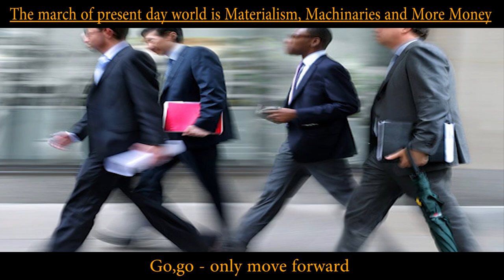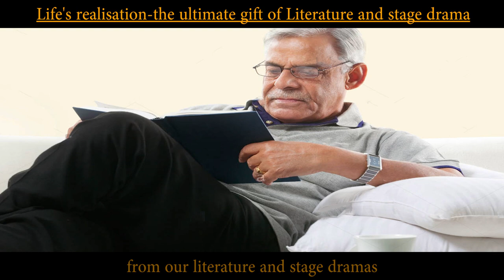Lockdown Motivational Quotes - By Author Bimal Mitra | Ep 9 | Quotation Series